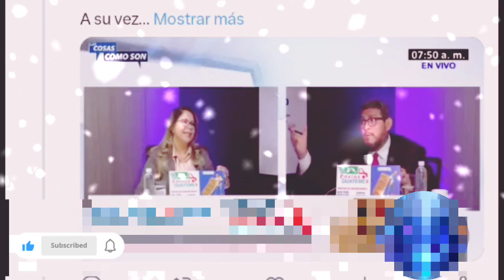'NO SOLO TIENEN QUE DEVOLVER LO R0B4D0 TAMBIÉN TIENEN QUE PAGAR CON C4RC3L' Eso dijo la PASTOR